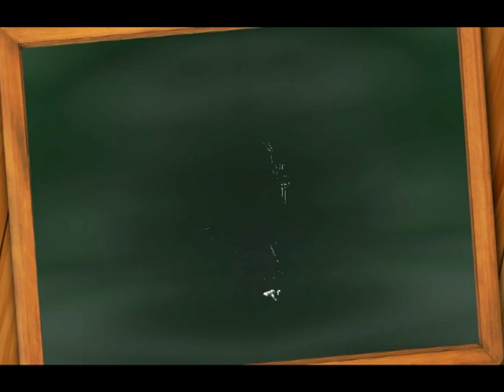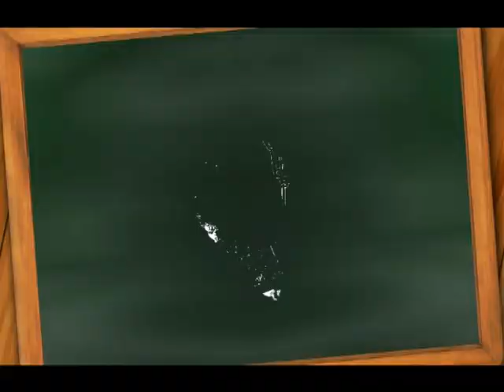8.3.2018 ESPACIO EMPRENDEDORES LINEA DE ROPA AIRE RETRO